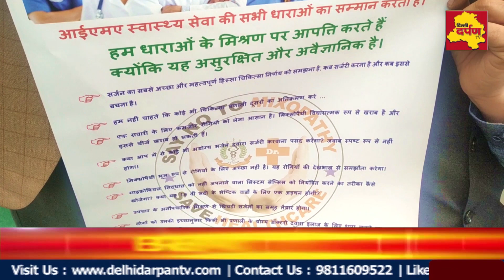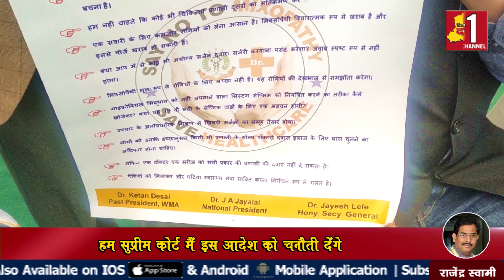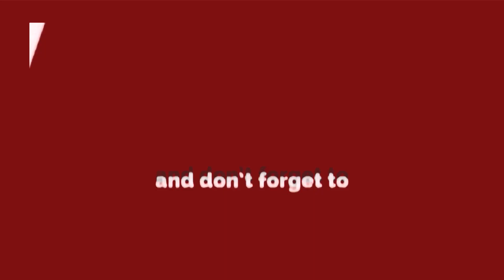Ashok Vihar- Indian Medical Council Protest Against "MIXOPATHY"||Allopathy Vs Ayurved ||Delhi Darpan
देशभर के एलोपैथी डॉक्टर्स मिक्सोपैथी के विरोध में एक फरवरी से भूख हड़ताल पर हैं। दिल्ली के अशोक विहार सेंट्रल मार्किट में भी दिल्ली मेडिकल एसोसिएशन ने भूख हड़ताल का प्रदर्शन किया और सरकार को चेतावनी दी कि वे लोगों की जिंदगी से खिलवाड़ न करें और अपना निर्णय वापस ले। इस प्रदर्शन में आईएमए और डीएमए के पदाधिकारी भी शामिल हुए। उनका कहना है कि चिकित्सक सर्जरी का हुनर सालों में सीखता है उसे सरकार केवल छह माह में कैसे सीखा सकती है? दिल्ली मेडिकल कौंसिल के रजिस्ट्रार डॉ गिरीश त्यागी ने सरकार में बैठे मंत्रियों से सवाल किया कि क्या वे खुद ऐसे डॉक्टर्स से ऑपरेशन करना पसदं करेंगे?
उल्लेखनीय है कि काफी समय से मिक्सोपैथी का विरोध कर रहे डॉक्टर्स अब सरकार से इस मुद्दे पर आर पार की लड़ाई पर उतर आयें हैं। उन्होंने 2 फरवरी को भी इंडियन मेडिकल एसोसिएशन ने देशभर में प्रदर्शन कर सरकार को आगाह किया की वह एलोपैथी में आयुर्वेद और होम्योपैथी को अतिक्रमण करने की अनुमति नहीं दें। देश की राजधानी दिल्ली में भी डॉक्टर्स इस मुद्दे को लेकर भूख हड़ताल पर रहे। इस सिलसिले में दिल्ली के अशोक विहार सेंट्रल मार्किट में आईएमके के संयुक्त सचिव डॉ नरेश चावला के संयोजन में दिल्ली मेडिकल एसोसिएशन के साथ प्रदर्शन किया। इस प्रदर्शन में पहुंचे डॉक्टर्स ने सरकार से सवाल किया कि सालों के अनुभव की बाद सर्जरी का हुनर सिखाने वाले डॉक्टर्स का विकल्प छह महीने का डिप्लोमा करने वाले सर्जरी के डॉक्टर्स कैसे हो सकता है? इसे एलोपैथी के डाक्टर ने मिक्सोपैथी का नाम दिया है। उनका कहना है कि वे किसी पद्धति का विरोध नहीं कर रहे, बल्कि यह मांग कर रहे हैं कि अलग-अलग पद्धतियों में ही इलाज की व्यवस्था पहले जैसी रहे।